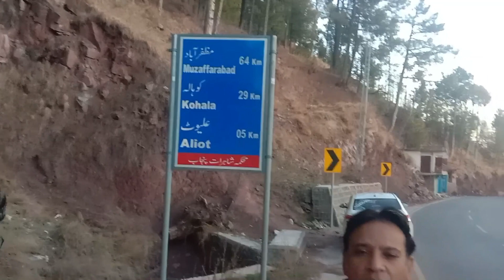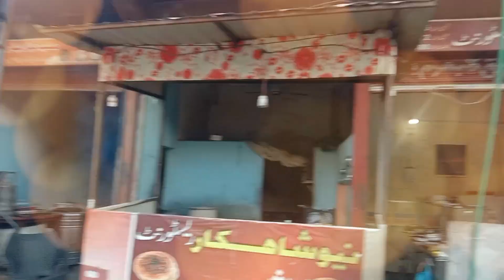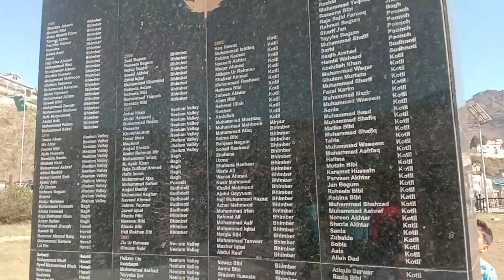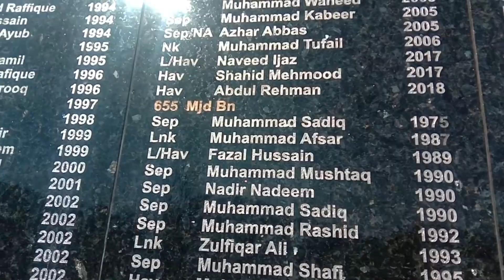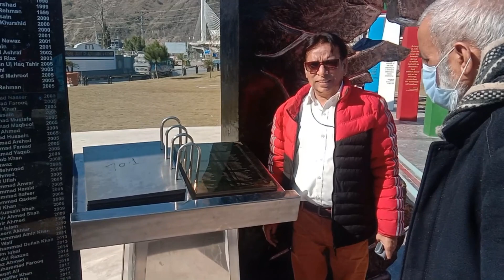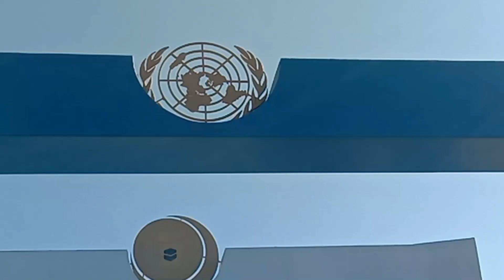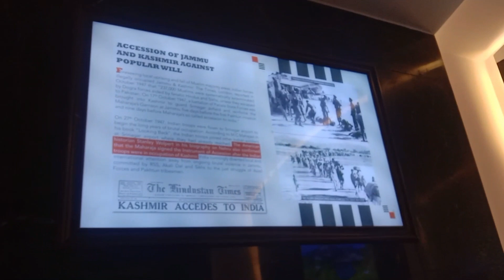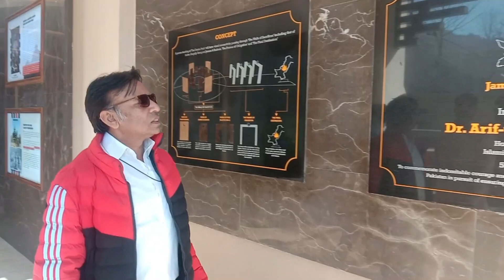Islamabad to Muzaffarabad Azad Kashmir via Murree | Travel to Azad Kashmir | Vlog Amjad Pervaiz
Muzaffaradabad is capital of Azad Kashmir. Its beautiful place to visit. From Lahore and Faisalabad could Join this journey from Islamabad to murree, Jheeka Gali via Kohala. Kohala is mid of the way.